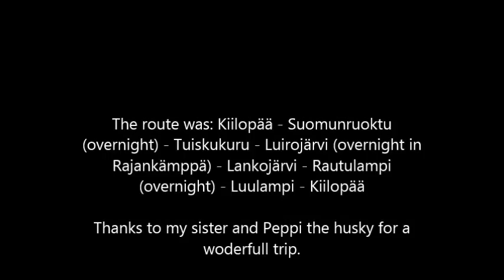Hiking in Lapland - Skiing trip to Urho Kekkonen National Park